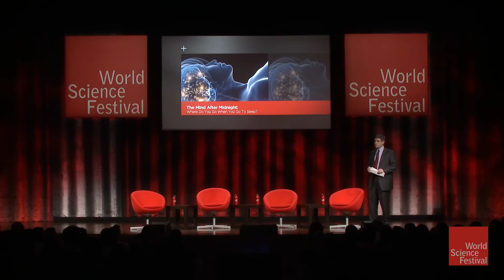The Mind After Midnight - Preview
Science journalist Carl Zimmer leads a discussion with sleep experts Carlos H. Schenck, Matthew Wilson, and Niels Rattenborg about what our brain is up to while we sleep, how animals sleep, and certain human sleep disorders that can escalate to dangerous levels.

The Mind After Midnight explores the flurry of activity our brains and our bodies experience while we are sleeping. Animals have evolved to sleep in some strange ways that can be helpful in forming a more comprehensive understanding of what it means to sleep well. Research is also used to treat people who experience a variety of sleep disorders.

Original program date: Friday, June 3, 2011